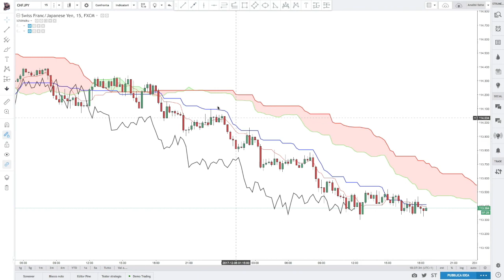ICHIMOKU: Cos'è e Come Funziona